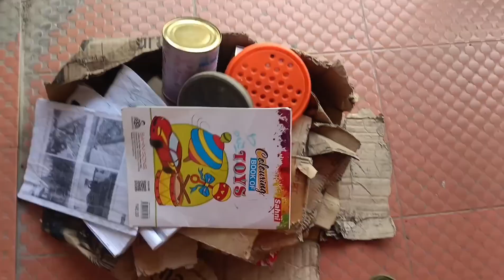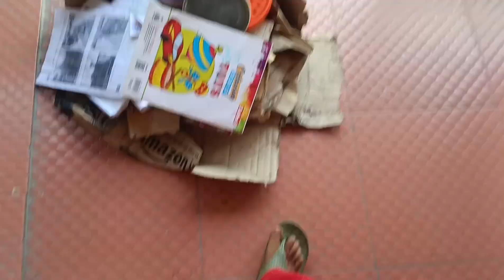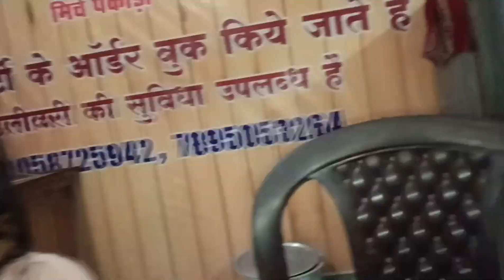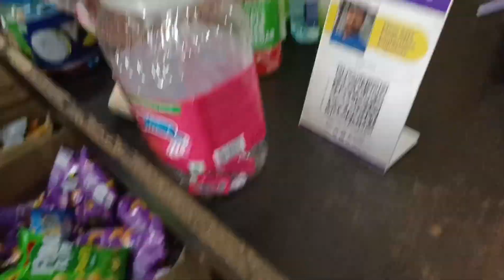ଭଡ଼ା ଘର ଛାଡ଼ିବା ପୂର୍ବରୁ ବହୁତ୍ କାମ କରିବାକୁ ପଡୁଛି, ଘର ଅଳିଆ ସବୁ ବିକି ଦେଲି 🤣